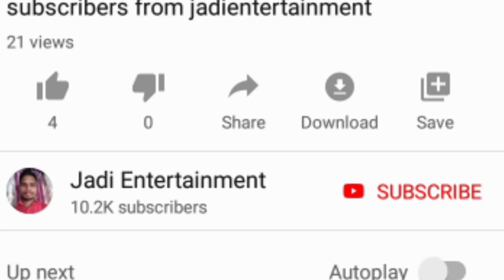Rythu Bandhu Latest news Rythu Bandhu money deposited in account from 7 to 10 date